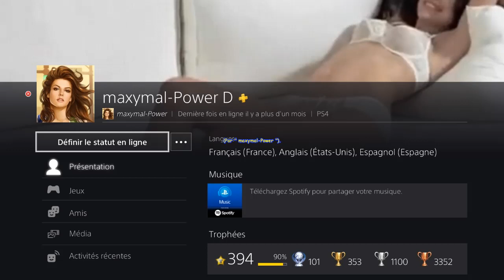Dead by Daylight (PS4) - DUO - avec " Thom_Bjork (Chris) " contre Le Farceur.😉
* Dead by Daylight (PS4) - DUO - " maxymal-Power (William " Bill " Overbeck) " avec " Thom_Bjork (Chris Redfield) " ... contre " hoiwestra (Le Farceur) ".😉
* Dead by Daylight (PS4) - DUO - " maxymal-Power (William " Bill " Overbeck) " with " Thom_Bjork (Chris Redfield) " ... against " hoiwestra (The Prankster) ".😉